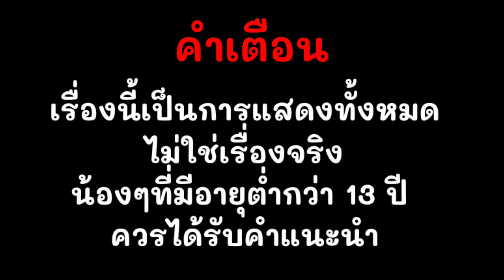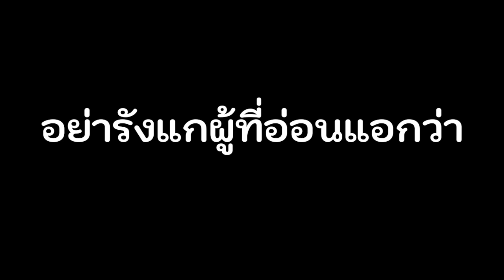ละครสั้น : เกลลี่โดนทำร้าย ผลักตกเครื่องเล่น | เกลลี่ฟิล์ม